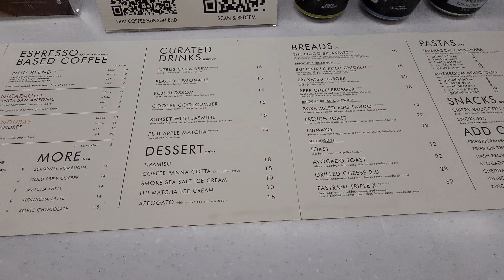NIJU Coffee Hub (NIJŪ) 二十 SS 2 PJ Petaling Jaya Selangor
NIJU (NIJŪ) 二十 (well a Japanese pronunciation for 20) Coffee Hub is discreetly located on the 1st Floor and a quiet respite from the hectic SS2 commercial area. It is along the McDonald's row near AmBank Signature Banking sign.